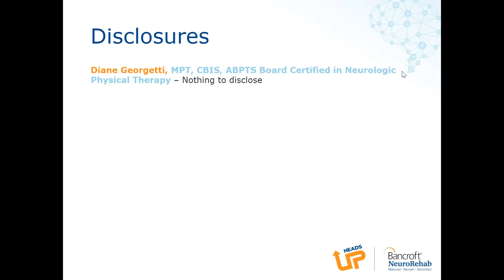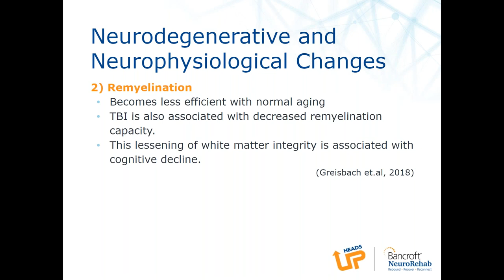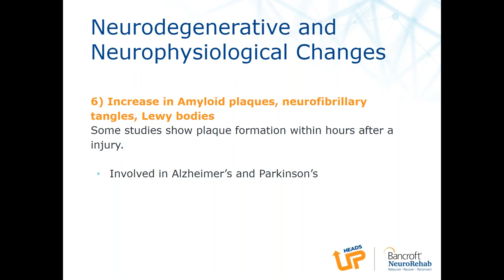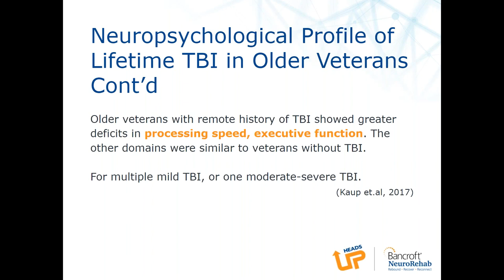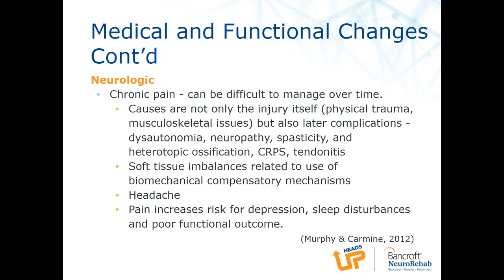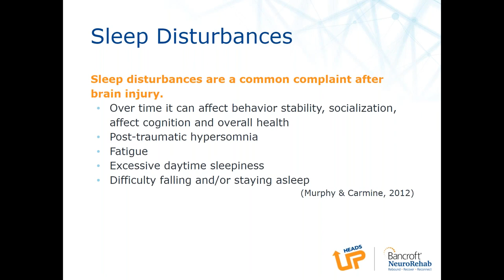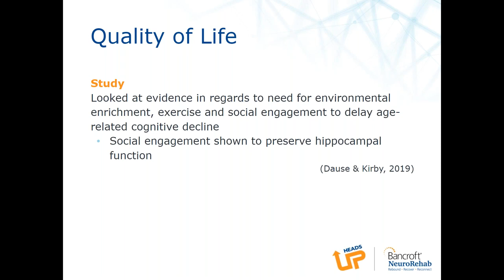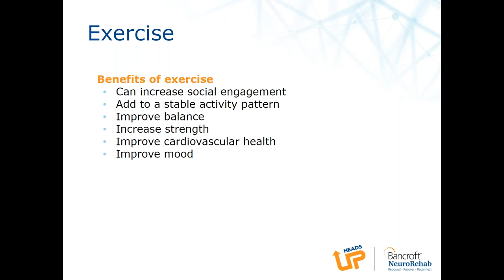Webinar - The Effects of Aging with Traumatic Brain Injury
In the normal aging process, individuals experience changes in cognitive and physical functioning, and many develop other health conditions. These impairments and new onset of conditions can be exacerbated in individuals with traumatic brain injury. While this can result in loss of previous gains and impact one’s quality of life, interventions are available for healthy aging in individuals with traumatic brain injury.

After this 60-minute webinar you will be able to:
– Gain knowledge regarding the relationship between TBI and increased incidence of dementia and other diseases associated with aging
– Identify some neurodegenerative changes that occur with aging and with TBI
– Identify medical and physical changes common with normal aging and TBI that interact and can impact health, functional mobility, and quality of life
– Identify interventions to positively impact aging with TBI